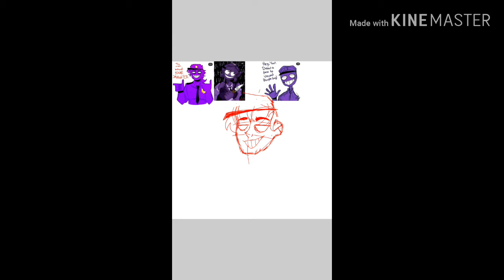Redrawing stupid fanart I made as a kid. (desc. please)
The three photos I have up on the top are simply for face reference. (Because I am stupid at faces)
I will link their Instagrams
@/skullbyte
@/tsy_arts
@/gelow_art09

Please show them some love ❤

Song: CPS - Nero's Day at Disneyland.

I was debating whether to draw him menacing but since Will has become such a meme he needs to be memey.

Please do not copy, steal, or trace my art.